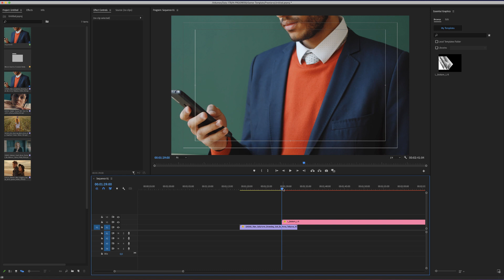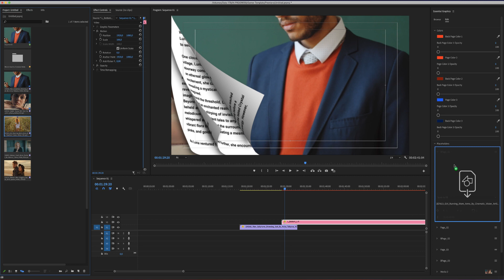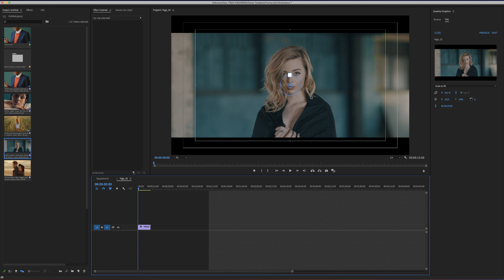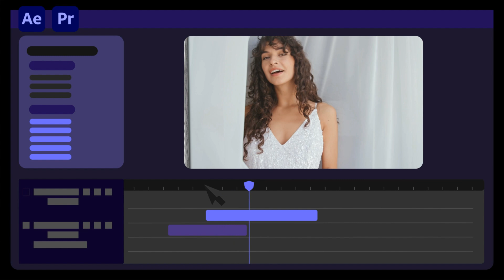Multi Page Transition - Premiere Pro- Tutorial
Multi Page Turn transitions for After Effects and Premiere Pro is all you need to create realistic, book or magazine page turn effect.